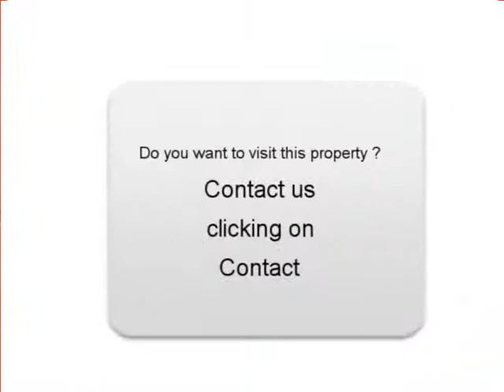Sale one Peugeot 5008 Salon de Provence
For sale at  Salon de Provence  Used car Peugeot 5008 of 30000 Km.
used motors Autoenvideo : Sale one Peugeot 5008  Salon de Provence  Bouches-du-Rhône